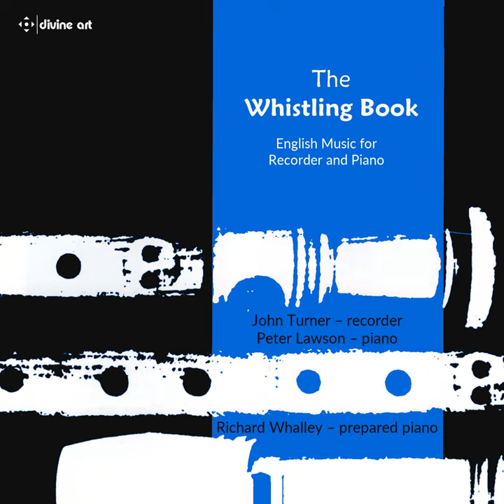4 Diversions for Recorder & Piano: No. 1, Intrada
4 Diversions for Recorder & Piano: No. 1, Intrada · John Turner · Peter Lawson

The Whistling Book

Associated  Performer: John Turner
Associated  Performer: Peter Lawson
Composer: John Turner